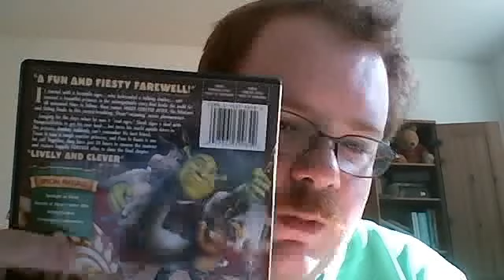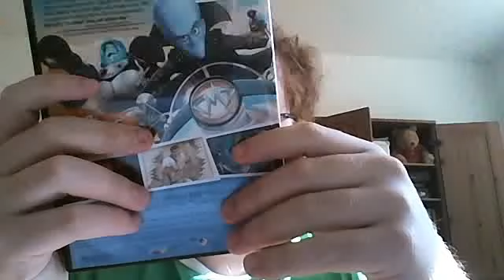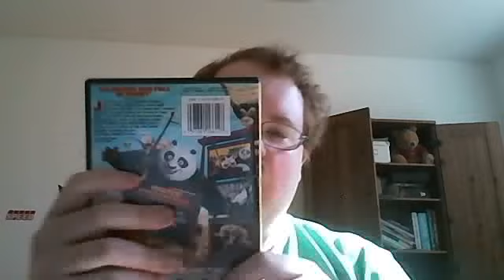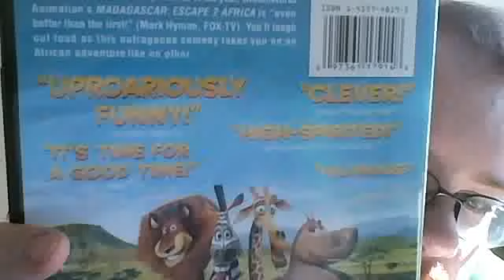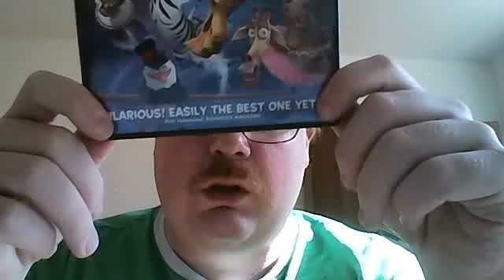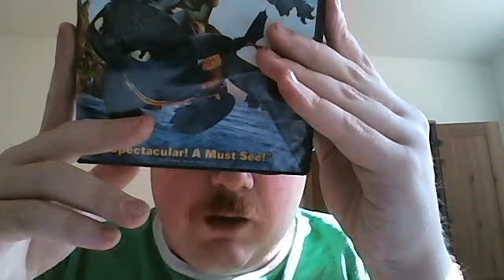My DreamWorks DVD Collection (Part 2)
Here is Part 2 of my DreamWorks DVD Collection.